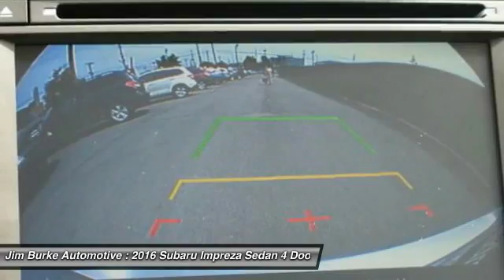2016 Subaru Impreza Sedan Birmingham AL SU16503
2016 Subaru Impreza Sedan

This 2016Subaru IMPREZA SEDAN *Bluetooth* *All Wheel Drive* SAVE MONEY AT THE PUMPS KNOWING THISSUBARU GETS 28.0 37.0 MPG *Navigation* The next step? Give us a call to confirm availability and schedule a hassle free test drive! Jim Burke!  Where THE SALE NEVER ENDS!